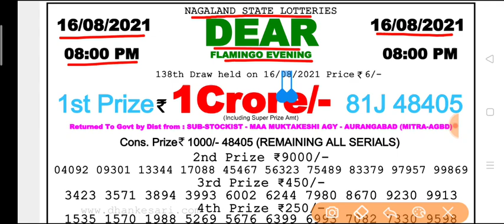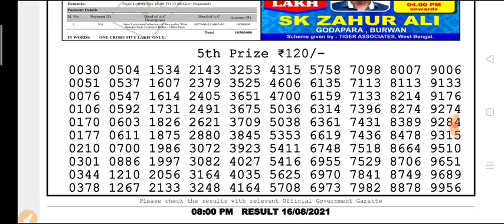🔴Live Nagaland state DEAR Flamingo Evening 8 p.m. 16/08/2021 ResultTodayLive